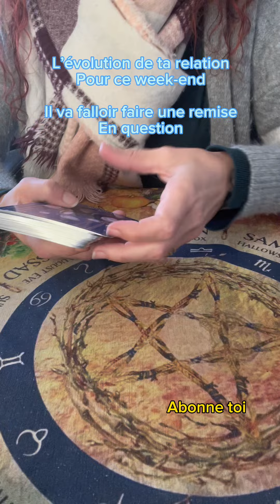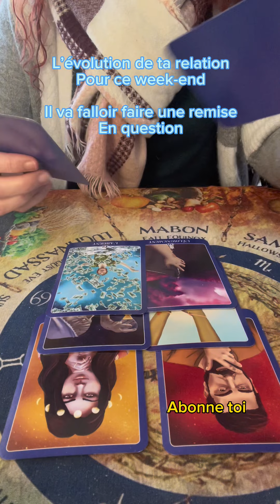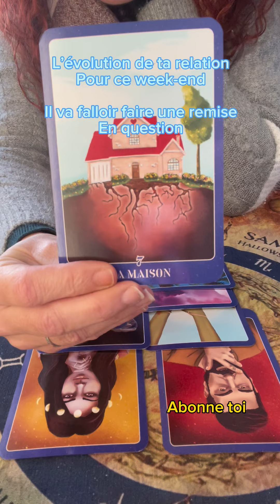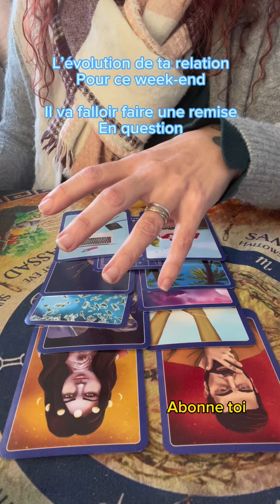L’évolution de ta relation pour ce week-end il va falloir faire une remise en question